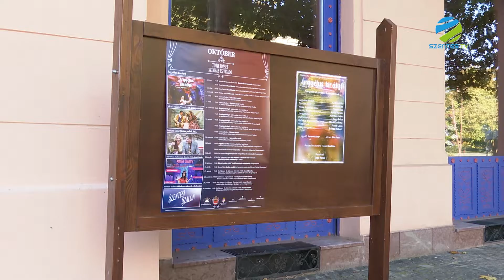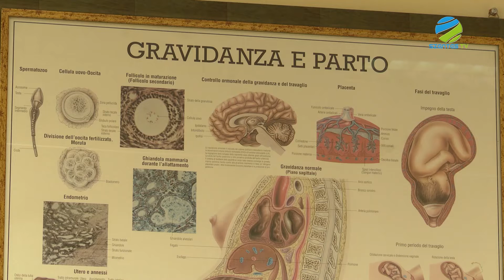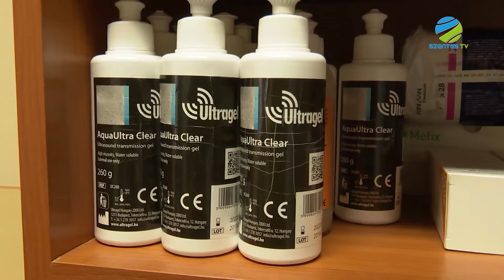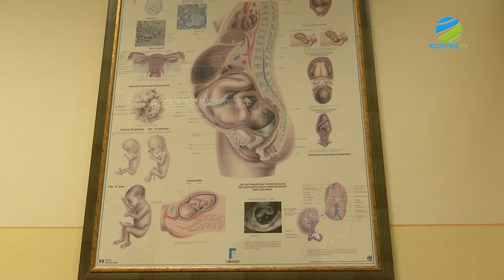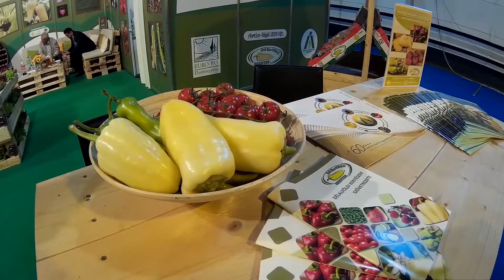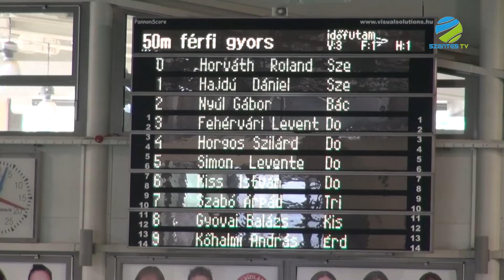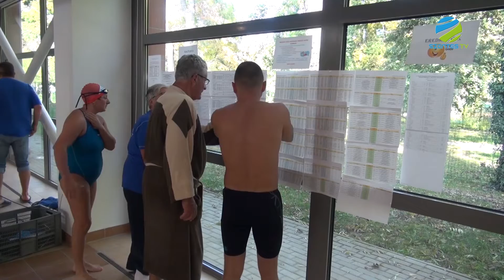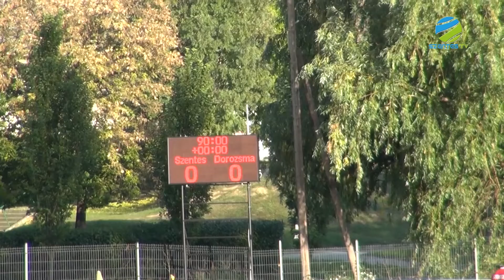2021. október 19. kedd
• Nyereményjátékot indítunk a Tóth József Színház és Vigadó előadásaira
• Hogyan lehet a Covid mellett családtervezésben gondolkodni? Dr. Gyovai Gabriella szülész-nőgyógyász szakorvos válaszolt a kérdésre
• Árgyélus királyfi történetével indult a színházi évad a legkisebbeknek
• A hétvégén a Dr. Rébeli-Szabó József Városi Sportuszodában pótolták a szenioroknak tavaly kiírt Sprint úszóversenyét
• Döntetlent játszott a Dorozsma ellen a Szentesi Kinizsi SZITE
• Nem mosta el az eső a korábbra tervezett mezei futóversenyt, a Spartacus pályán bonyolították le a versenyt